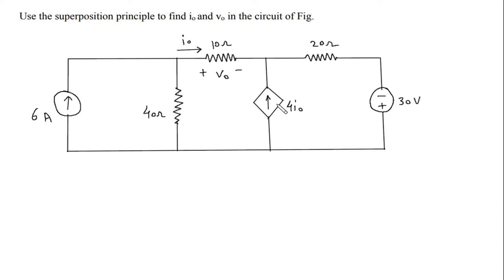Superposition Theorem | Electric Circuits | Problem 4.11